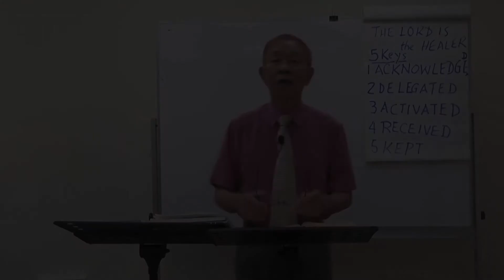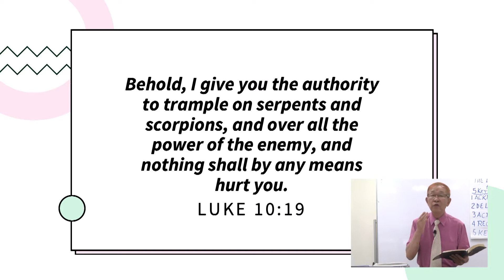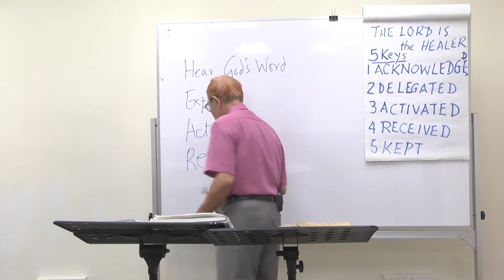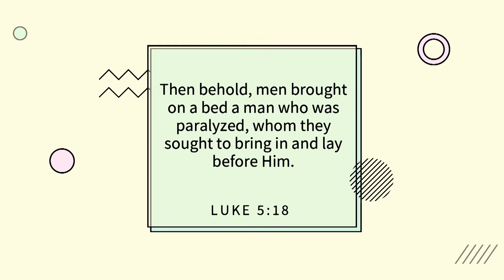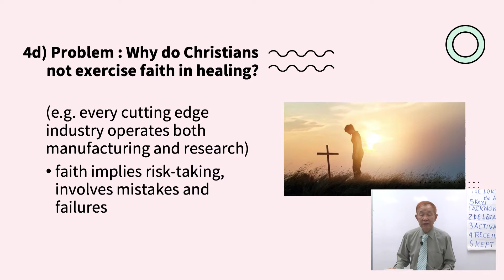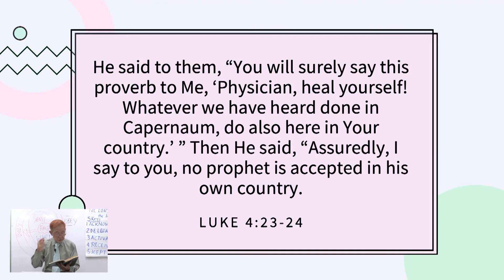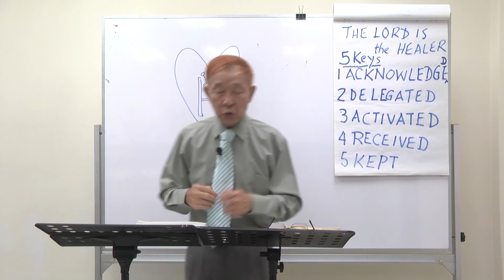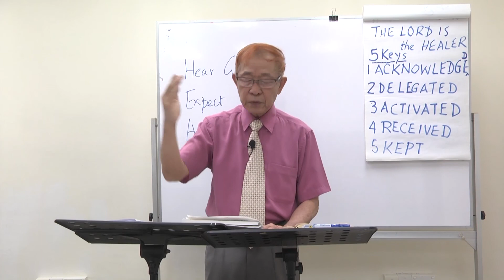16/8/2020 The Lord is the Healer (Part II)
Date: 16/8/2020 Sunday
Theme: Back to the basics
Title: The Lord is the Healer (Part II)
Speaker: Senior Pastor Philip Tan
Key Verse: Luke 10:19 ...I have given you authority to trample on snakes and scorpions and to overcome all the power of the enemy, nothing will harm you.